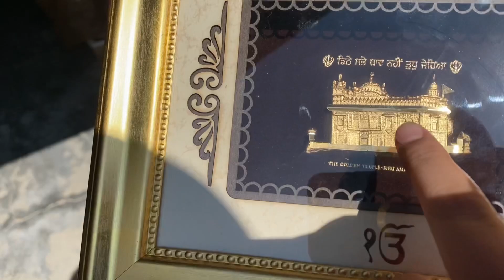Punjab Police Check My Bag😲😰👮‍♂️*Holidays Planning?*😜REAL GOLD MEDAL🤑🎖️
Don’t forgot to give any suggestion in comment section👆👍

See you Soon Guyzz😌❤️